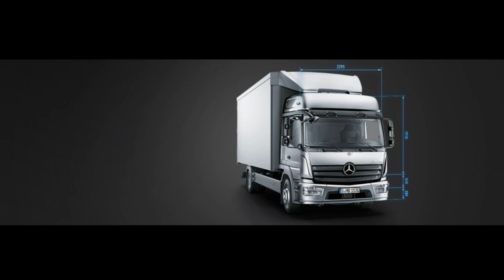Mercedes-Benz – Lkw, denen Sie vertrauen können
Engine and driving performance
Mercedes-Benz – Lkw, denen Sie vertrauen können  ALMANCA
Motor- und Fahrleistungen
Anzahl der Zylinder 4 4
Motorgröße (l) 5,1 5,1
Motorname OM 934 OM 934
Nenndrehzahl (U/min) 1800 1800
Maximales Drehmoment (Nm) 650 750
Drehzahl bei maximalem Drehmoment (U/min) 1200–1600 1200–1600
EINFACH VORGEHEN. ATEGO ZWISCHEN 7-24 TONNEN.
Wert. Von der ersten Fahrt an und tausende Kilometer später: Der Atego hat in jeder Hinsicht die Nase vorn. Denn es ist führend bei entscheidenden Werten: Dazu zählen zum Beispiel hohe Qualität, herausragende Zuverlässigkeit und auch lange Lebensdauer. Hoher Bedien- und Fahrkomfort, effiziente und umweltfreundliche Antriebstechnik sowie mehr Aufbaumöglichkeiten sind weitere Vorteile. Sie unterstreichen die Wertigkeit des Atego und machen ihn zur ersten Wahl im leichten Güterverteilerverkehr.